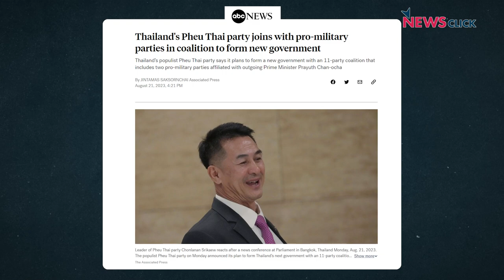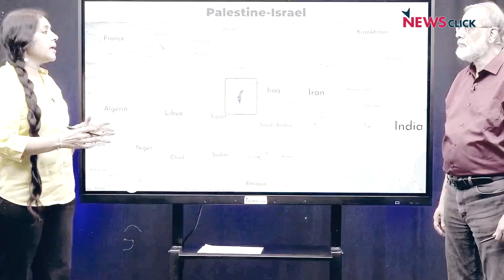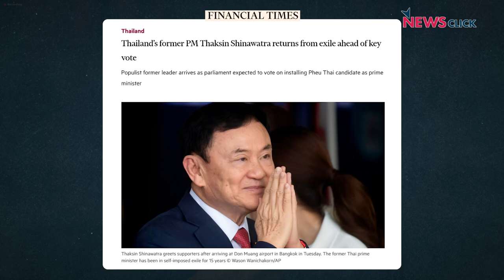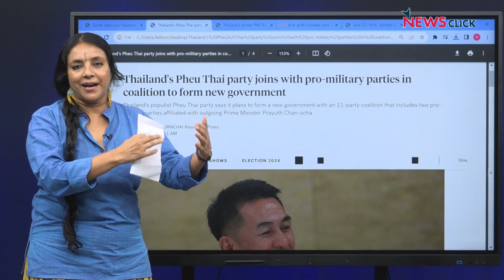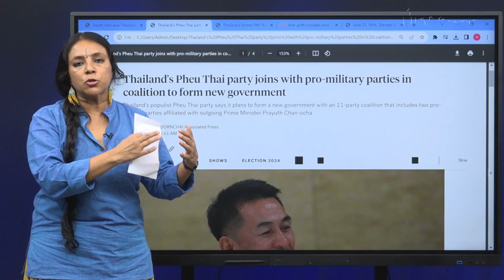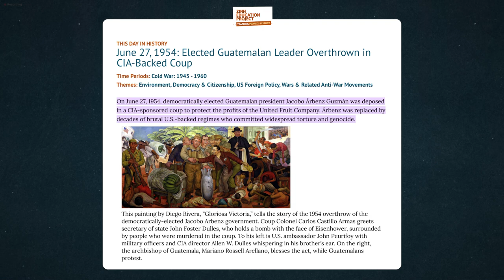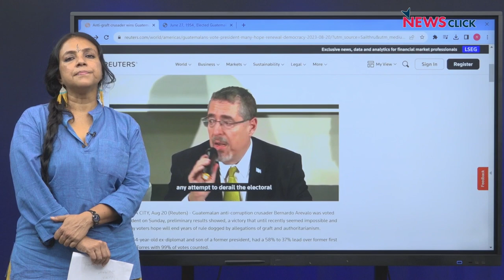थाईलैंड हो या ग्वातेमालाः सत्ता-संघर्ष के हैं दिलचस्प पेचोख़म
पड़ताल दुनिया भर की में पत्रकार भाषा सिंह ने South East Asia के अहम देश थाईलैंड में चुनावों के बाद चले गये दांवों पर न्यूज़क्लिक के प्रधान संपादक प्रबीर पुरकायस्थ्य से बातचीत की। साथ ही लातिन अमेरिकी देश ग्वातेमाला में अमेरिकी वर्चस्व को चुनौती देते हुए एर्नार्दो की जीत पर चर्चा की।